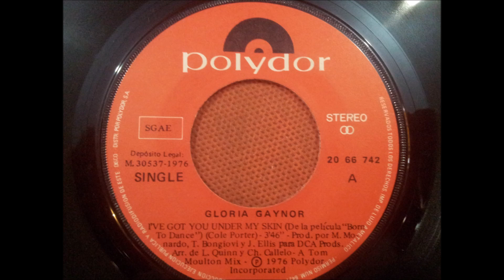GLORIA GAYNOR.(TALK,TALK,TALK.)(7''.)(1976.)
GRUPO FACEBOOK.
PAGINA WEB.
RADIO.